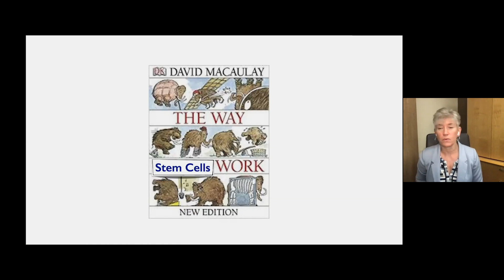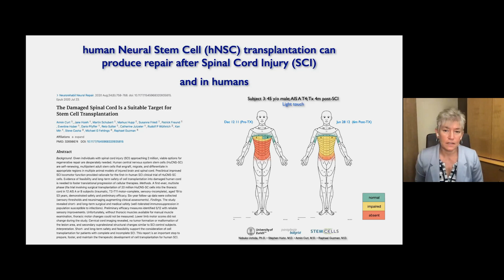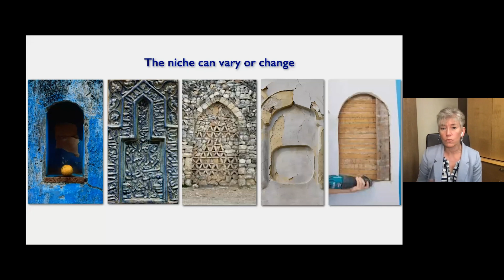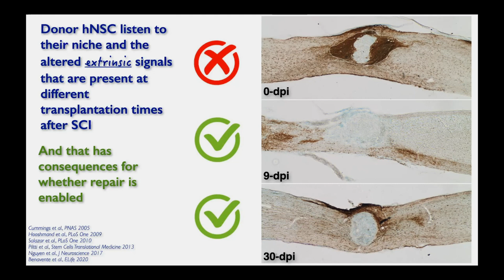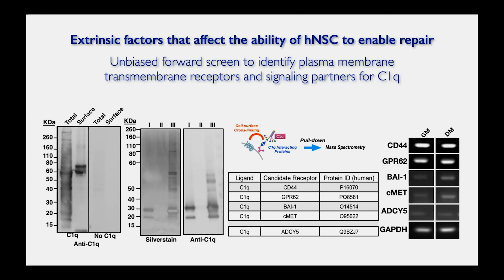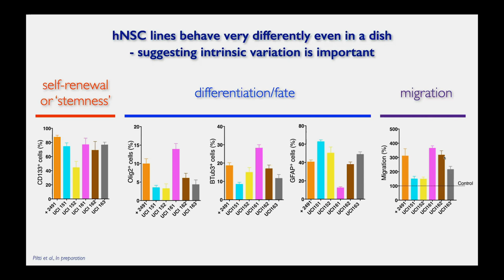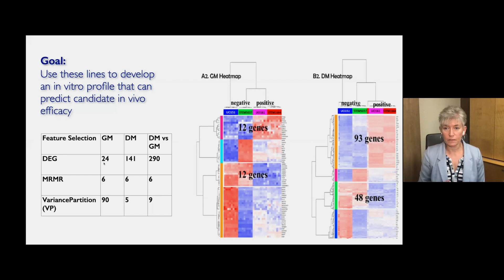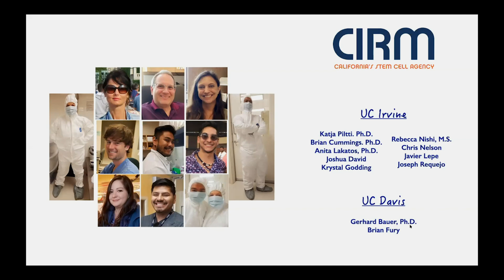Human Neural Stem Cell Efficacy and Repair - Aileen Anderson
Aileen Anderson, PhD
UCI